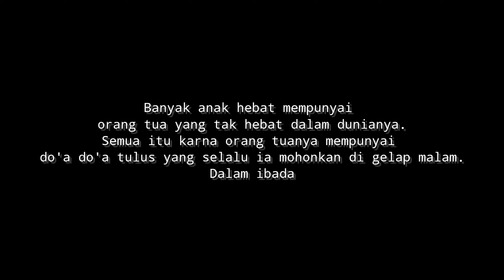Milad Syaikhatuna Nyai Hj.Neneng Komariyah(pengasuh A.P.I al-ghozali)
follow juga ig @pp_alghozali_kumbung
tonton video kegiatan-kegiatan santri yang lain juga di channel ini...